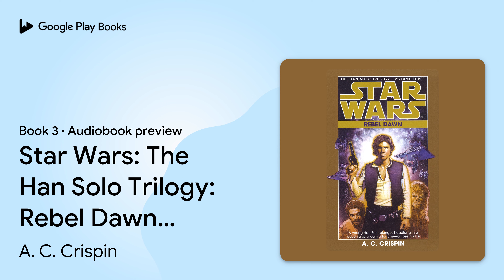Star Wars: The Han Solo Trilogy: Rebel Dawn:… by A. C. Crispin · Audiobook preview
Star Wars: The Han Solo Trilogy: Rebel Dawn: Volume 3
Star Wars: The Han Solo Trilogy - Legends · Book 3
Authored by A. C. Crispin
Narrated by David Pittu
Abridged

0:00 Intro
0:03 Chapter One - Winners and Losers
10:03 Outro

BOOK DESCRIPTION

Here is the explosive conclusion of the blockbuster trilogy that chronicles the never-before-told story of the young Han Solo.  Set before the Star Wars(r) movie adventures, these books chronicle the coming-of-age of the galaxy's most famous con man, smuggler, and thief.

The Millennium Falcon is "the fastest hunk of junk in the galaxy."  So when Han Solo wins it in a game of sabacc, he and Chewbacca become kings of the smugglers--uncatchable, unstoppable.  But with the Empire clamping down, Han knows his luck can't last.  Still, when an old girlfriend who is now the leader of an insurgent Rebel group offers him a shot at an incredible fortune, Han can't resist.  The plan seems a sure thing.  The resistance will be light and the take enormous.  Han and his friends will divide it equally with the Rebels.  Too bad for Han that the planet of Ylesia is far from a pushover, that the Rebels have an agenda of their own, and that smuggler friends can often turn into enemies...quicker than lightspeed.

A.C. Crispin was the author of the bestselling Han Solo Trilogy. Ms. Crispin writes in her own universes, including her seven book StarBridge series and Storms of Destiny. She also created stories in other media universes, including Star Trek, V, and Alien. Crispin was active in Science Fiction and Fantasy Writers of America and served as the chair of Writer Beware, SFWA’s “scam watchdog” volunteer group. She died in 2013.

David Pittu was born and raised in Fairfield, Connecticut. In high school, he was a finalist in the NFAA’s Arts Recognition Talent Search in Drama. He’s a graduate of NYU’s Tisch School of the Arts. Onstage, he has received two Tony nominations, the 2001 National Broadway Award, and the Drama Desk Award for Outstanding Ensemble. He has appeared on House of Cards, The Following, Sex and the City, and Law & Order. His narration of Donna Tartt’s The Goldfinch received the Audie Award for Literary Fiction and Male Solo Narration in 2014. He lives in New York City.

AUDIOBOOK DETAILS

Language: English
Publisher: Penguin Random House Audio
Published on: February 20, 2007
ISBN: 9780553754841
Duration: 2 hr, 48 min
Genres: Fiction / Action & Adventure, Fiction / Science Fiction / Action & Adventure, Fiction / Science Fiction / Space Opera